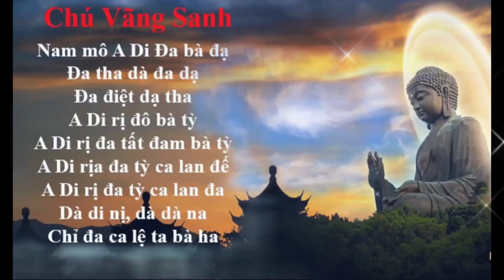nghe kinh vãng sanh 30 phút thân tâm thanh tịnh, phước lộc vẹn toàn, an vui tự tại ....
chú vãng sanh ( nghe 45 phút mỗi ngày) thân tâm thanh tịnh, tiêu trừ khổ nạn, phước lộc vẹn toàn, nhà nhà hạnh phúc 🙏🙏🙏🙏 Cảm ơn Quý đạo đã xem và ủng hộ kênh, kính chúc Quý đạo được nhiều thành công trong cuộc sống 🙏🙏🙏🙏 Video có thể chứa nội dung bản quyền dựa trên luật sử dụng fair use (HTTPS:/YouTube.com/yt/copyright).🙏🙏🙏. Một lần nữa xin chân thành cảm ơn Quý đạo đã ủng hộ kênh.